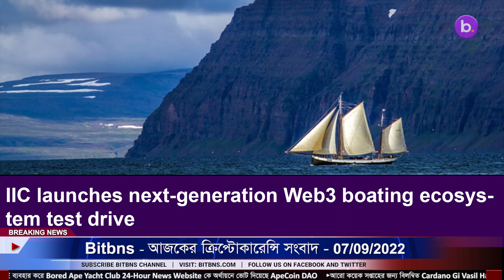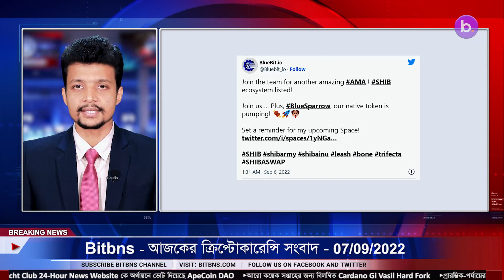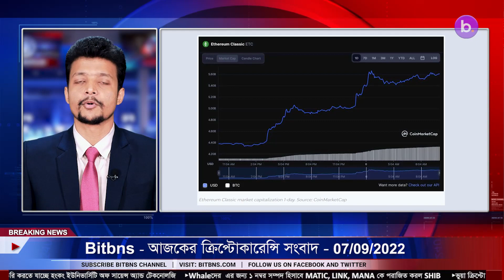07/09/22| Crypto news today | Shiba inu coin news today | Cryptocurrency | luna crypto news |Bengali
07/09/2022| Cryptocurrency news today | Crypto news today | Bitcoin news today | Bengali | Cryptocurrency for beginners | luna crypto news

-Renault Inks Partnership With The Sandbox to Bring Automotive Experiences to the Metaverse.
-Major Ethereum Whale Sells 183 Billion Shiba Inu (SHIB), Worth $2.26 Million.
-Shiba Inu Community Burns 3.7 Billion $SHIB in August as Token Holders Grow Past 1.2 Million.
-Crypto investment app Bitpanda adds commodities trading.
-SONY Music Files Crypto Related Trademarks.
-Ethereum Classic climbs 28% in a day adding over $1 billion to its market cap.
-Sports NFT market doubles to $2.6B in 2022.
-IIC launches next-generation Web3 boating ecosystem test drive.
-DeFi investing platform Credix raises $11 million in Series A round.
-Netflix Won’t Show Crypto Ads In Its New Subscription Tier.